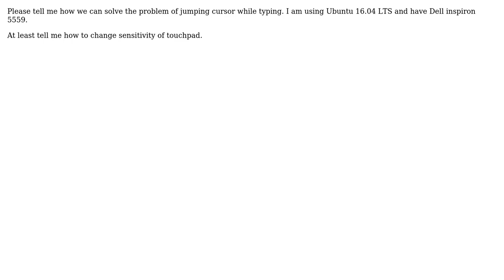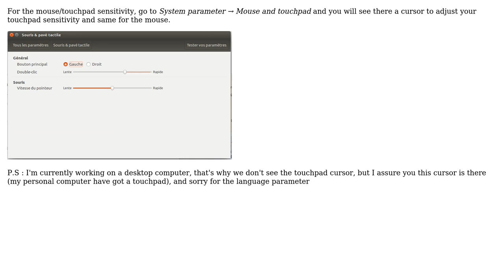Ubuntu: cursor jumping while typing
With thanks & praise to God, and with thanks to the many people who have made this project possible! | Content (except music & images) licensed under cc by-sa 3.0 | Music | Images & others | With thanks to user David Foerster user damadam user anand and the Stack Exchange Network Trademarks are property of their respective owners. You are responsible for your own actions.